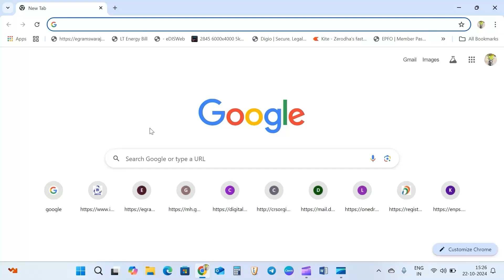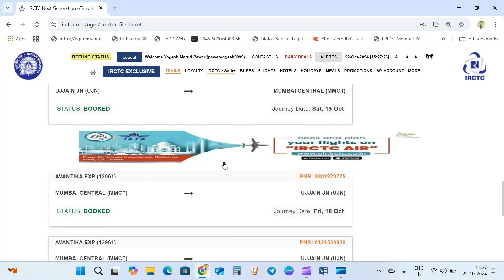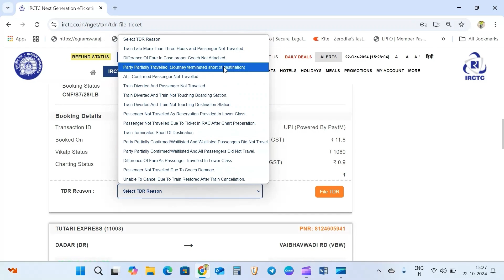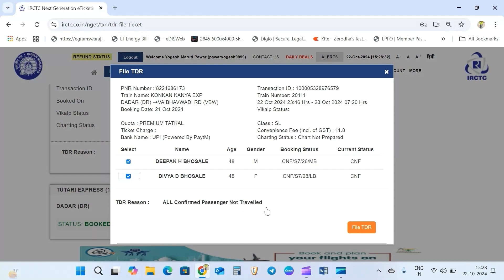TDR file कैसे करते हैं | रेलवे रिफंड पाने के लिए|irctc tdr file kaise kare|How to file TDR in IRCTC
Hi
I am Yogesh Pawar.
Welcome to our My Youtube channel

 Dosto Is Video me Maine Aapko ye bataya hai ki aap apne
pasand aayega.